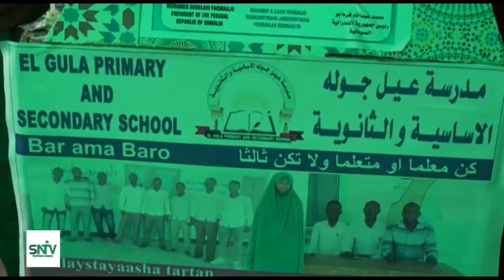Tuulooyinka, waxaana mas'uuliyiin ka tirsan wasaaradda ay ka qayb galeen kulan arrintaasi ku aadan o